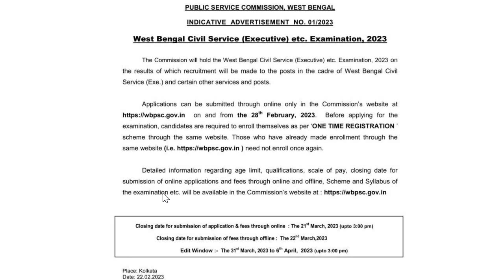WBCS 2023 FORM FILLUP DATE | (OFFICIAL) | WBCS 2023 NOTIFICATION, EXAM DATE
Welcome to Yuva Success Academy, formerly known as Study with Aritra.

⬇️ Follow On Social Media To Know More

📲Please join the telegram group & channel for more updates & more study material & more motivation: